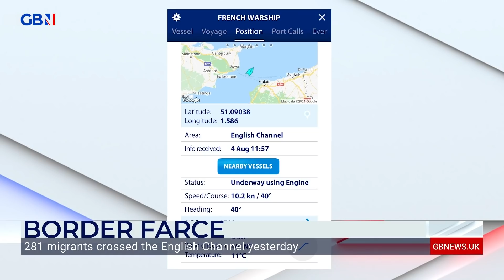Nigel Farage: ‘Goodness only knows how much the criminal gangs make’ from migrant crossings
‘Goodness only knows how much the criminal gangs make on a day like today’

Nigel Farage says ‘all we seem to get from the British government’ about migrant crossings is ‘endless statements saying it’s all going to be solved but it never ever is’